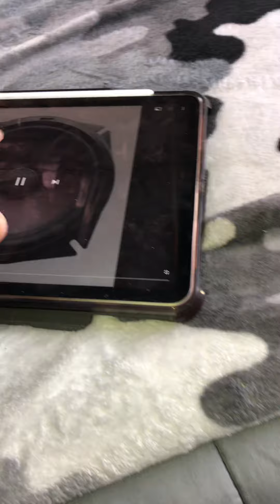Coca Cola Bose subwoofer